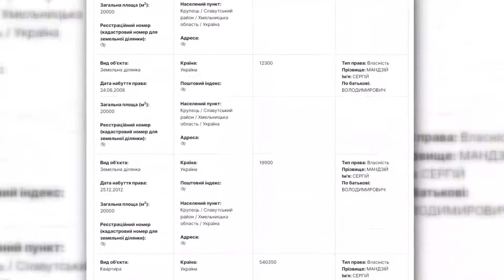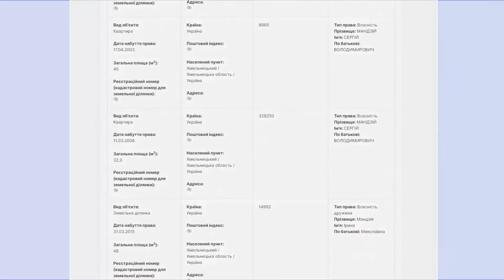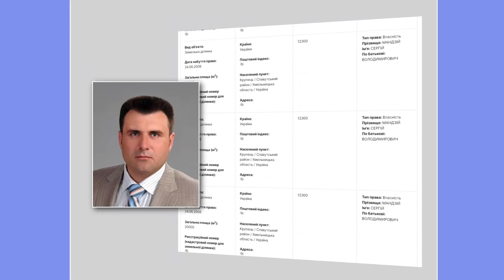ТВ7+. 56 гектарів ріллі, 5 квартир – аналіз декларації нардепа Сергія Мандзія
ТВ7+. 56 гектарів ріллі, 5 квартир і сотні тисяч доларів заощаджень – аналіз декларації нардепа Сергія Мандзія